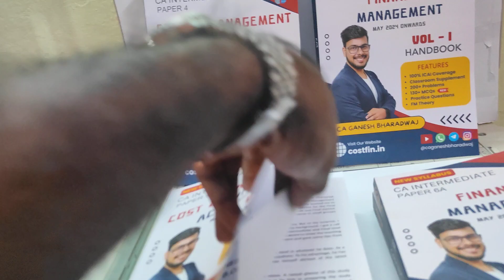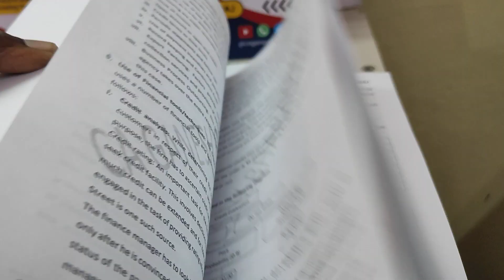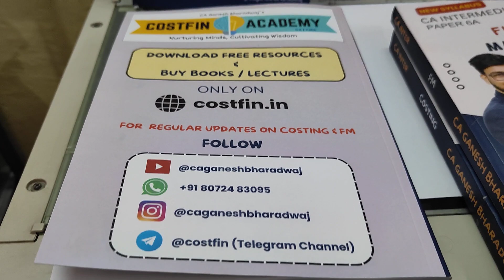Online book Printing 09841929251